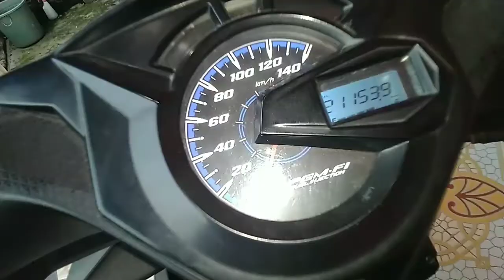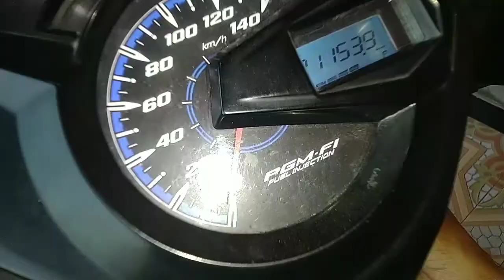Bersihkan sensor EOT //motor Beat type terbaru yang brebet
Cara membuka dan bersihkan sensor eot beat type terbaru. Cara pembongkaran pembersihkan dan pemasangan. Pada honda beat terbaru, deluxe. pada beat yang brebet di 0 sampai 40 km/jam.